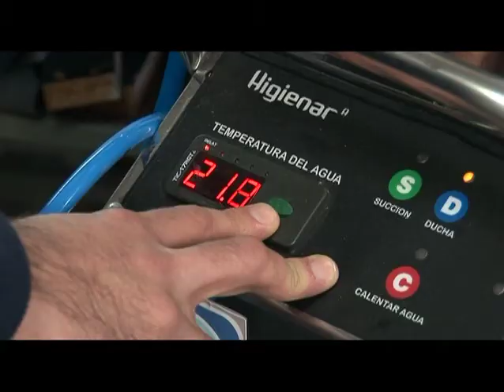Innovación tecnológica aplicada a la discapacidad -- Paraná, Entre Ríos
En este micro conocemos tres proyectos innovadores que aplican tecnología e innovación para mejorar la calidad de vida de las personas con discapacidades. Se trata de los proyectos de "Juegos para todos" y motorización de sillas de ruedas convencionales (ambas iniciativas de la Facultad de Ciencias de la Vida y la Salud de la Universidad Autónoma de Entre Ríos), y una camilla y un sistema de baño portátil que mejora la higiene de personas con discapacidades motrices, desarrolladas por dos jóvenes bioingenieros.